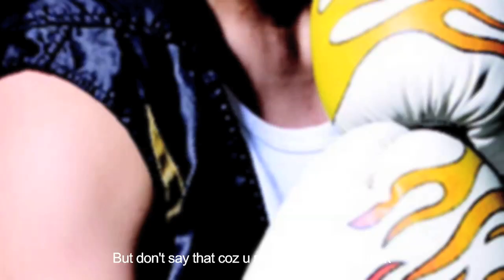GANGNAM (SUPER KAMPUNG) STYLE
Everybody wants to come to the city
For the promise of bling and lots and lots of money
What they don't realize is that it's noisy and hazy
And a 5 minute trip becomes a 5 hour journey.

But in your kampong,
You can wear sarong
Anywhere you go oh
Everybody knows oh
In your kampong,
Lepak kat lorong
You can go
Everybody knows
You can pancing, pull the pacat, panjat pokok, gotong royong

Super kampong style

Ehhhh. nenek molek eh eh eh eh eh
Ehhhh... sexy monyet ooh ooh ooh ooh

In Kelate, we say huk alohh bakpomu natebeghuk
But don't say that coz u might kena tumbuk

Wo mahder's from Kampo
And we got excellent Kai Chai Peng
They're funny looking biscuits made for humans out of chicken

Dei macha, Klang is our kampong in the city
Dei macha, we got cheap tires and great bkt
Dei macha, our kampong is as big as a country
Dei macha, say it, dei macha.

Coz in your kampong,
Everybody knows oh
In your kampong,
Lepak kat lorong
You can go
Everybody knows
You can mandi sungai, panjat kerbau, main lastic, gotong royong

I don't know, US is my kampong yo,
We eat burrito, what is sambal telor?
Naw I love Terengganno,
We eat k'ropok lekor

Super kampong style